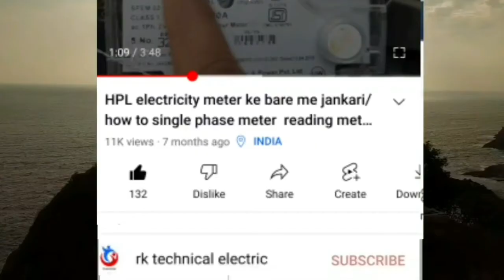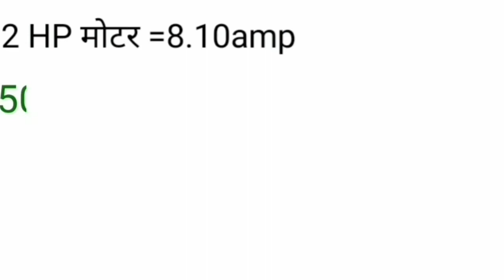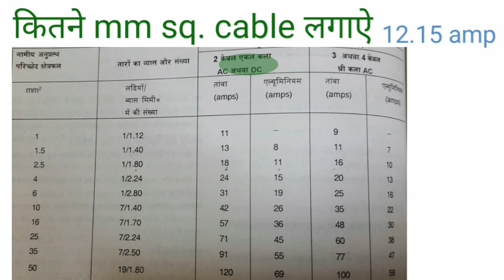2hp मोटर पर कितने की केबल लगाऐ /cable size selection mm motor/ motor current calculation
2hp मोटर पर कितने की केबल लगाऐ/cable size selection  mm motor/motor current calculation

नमस्कार दोस्तो आपका स्वागत है।आपके अपने चैनल "rk technical electric"मे अगर आपको हमारी यह पसंद आए तो विडियो को

@Electrical Dost